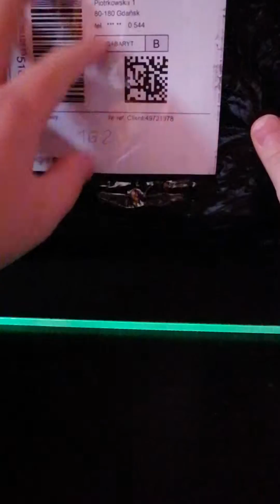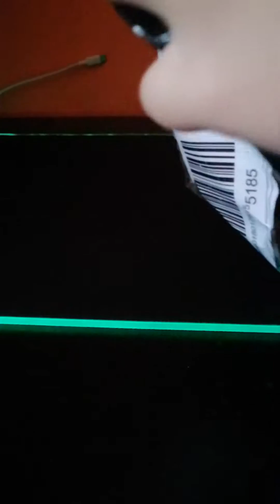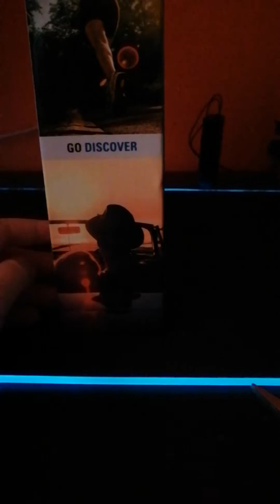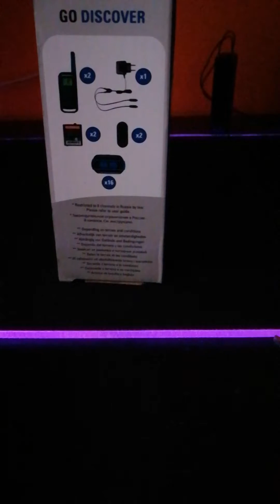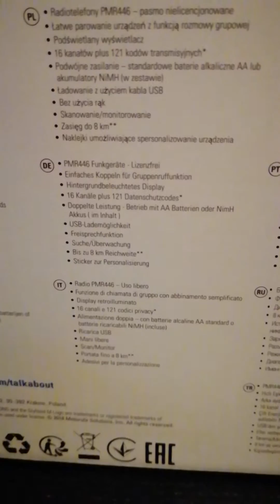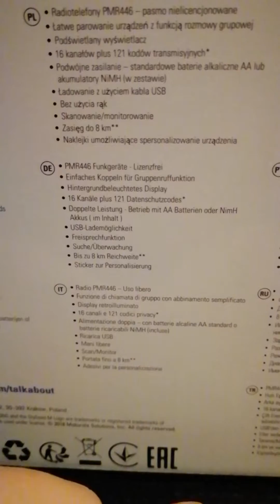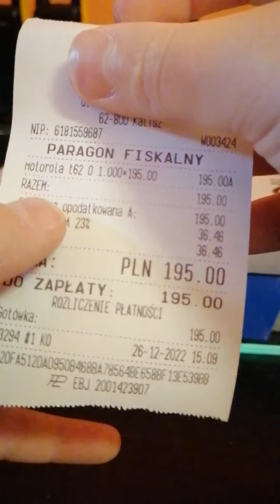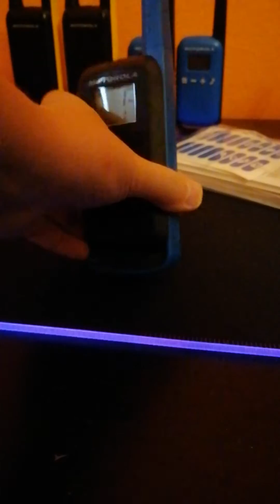Unboxing Krótkofalówek Motorola Talkabout T62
Krótkofalówki kupiłem za 195 złoty na Allegro